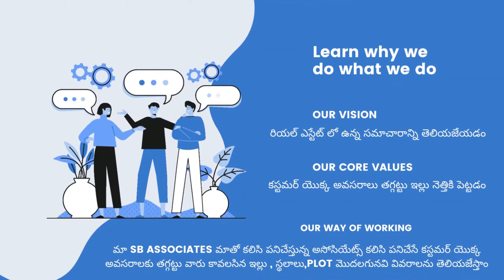one video 9-Rental Purpose Properties | 15 వేల నుండి 45 వేల వరకు రెంటల్ వచ్చే ప్రాపర్టీస్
ప్రతి నెల 15 వేల నుంచి 45 వేల వరకు రెంటల్ వచ్చే ప్రాపర్టీస్ యొక్క వీడియోస్ అయితే 9 వీడియోస్ పెట్టడం అయితే జరిగింది మీకు ఈ వీడియోస్ మంచి ఇన్ఫర్మేషన్ ఇస్తా అని నేను అయితే ఆశిస్తున్నాను. ఈ వీడియోస్ యొక్క వివరాలు గురించి సంప్రదించవలసిన ఫోన్ నెంబర్:- 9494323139

గమనిక:- మా మార్కెటింగ్ కమిషన్ వన్ పర్సంటేజ్

ఈ ప్రాపర్టీస్ విజిట్ చేయడానికి ఒకరోజు ముందుగా మాకు తెలియజేయగలరు

 సబ్స్క్రైబ్ చేసుకోండి లైక్ చేయండి షేర్ చేయండి